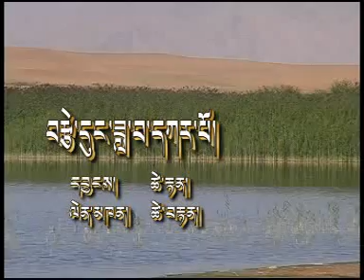dhawod tsedang (tseten)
dhawod tsedang